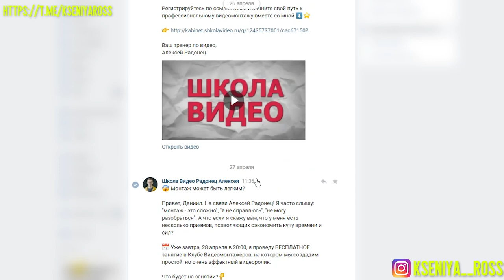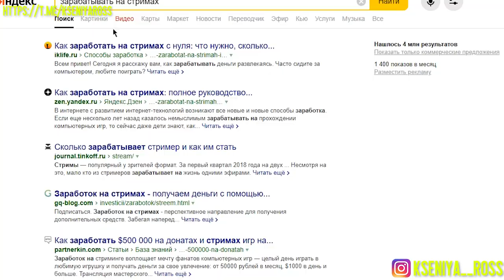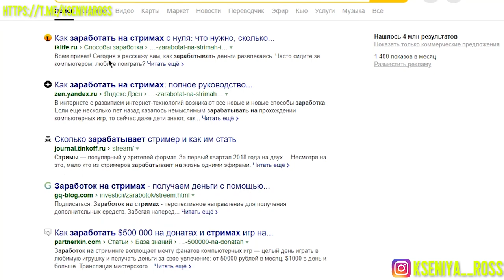ТОП 20 профессий в интернете - список актуальных идей на 2021 год